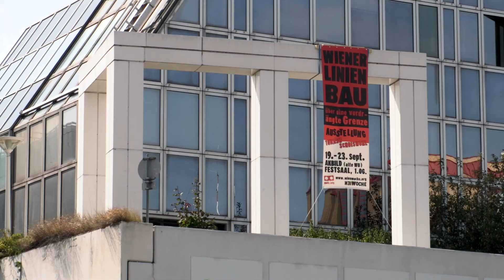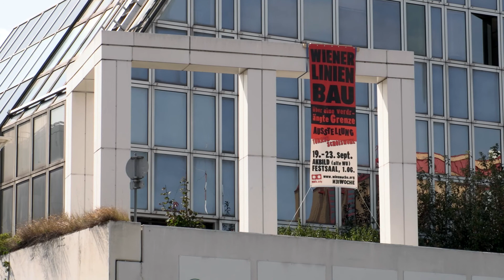WIENER LINIEN BAU / WIENWOCHE 2018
WIENER LINIEN BAU. Über eine verdrängte Grenze

In der Spittelau, am Gelände der ehemaligen Wirtschaftsuniversität (WU), untersucht das von Tomash Schoiswohl konzipierte Projekt WIENER LINIEN BAU. Über eine verdrängte Grenze in einer Ausstellung die Überschneidungen historischer Linien des Städte- und Verkehrsbaus mit den Bauten, Grenzziehungen, Ein- und Ausschlüssen der Wiener Linien von heute.
Ausstellung: Opening Wiener Linien BAU
Spaziergang: Flanerie mit Anton Tantner (kostenlose Anmeldung erforderlich)